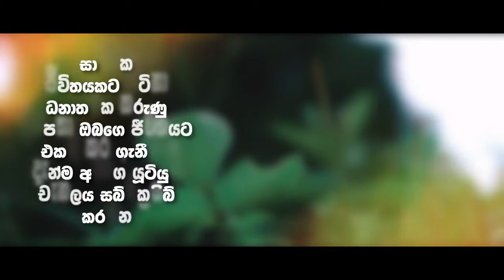බිල් ග්‍රේට්ස් ගේ සාර්තකත්වයේ රහස් හෙලි කරයි.Bill Gretz reveals secrets to success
ධනාත්මක චින්තනය හරහා ජීවිතය සාර්ථක කරගන්න ඔයත් කැමතිද ? එහෙනම් එකතු වන්න අපත් සමඟ.

දිනපතා ඔබගේ ජීවිතය සාර්ථක කර ගැනීමට වටිනා වීඩියෝ නරඹන්න.